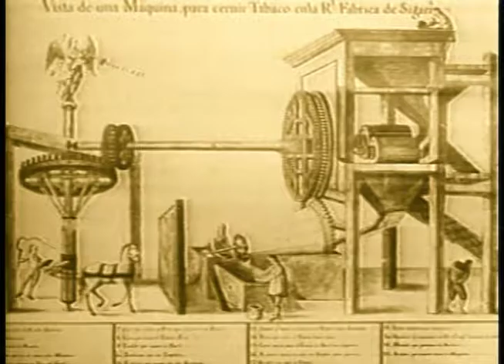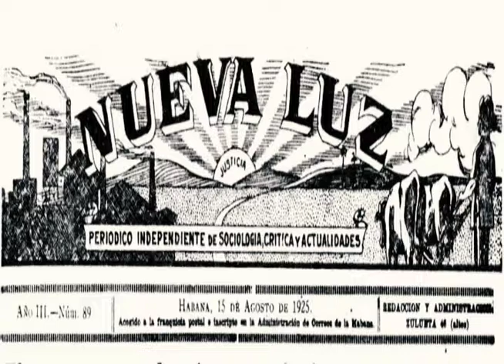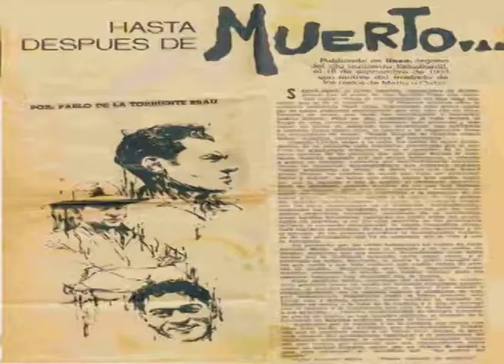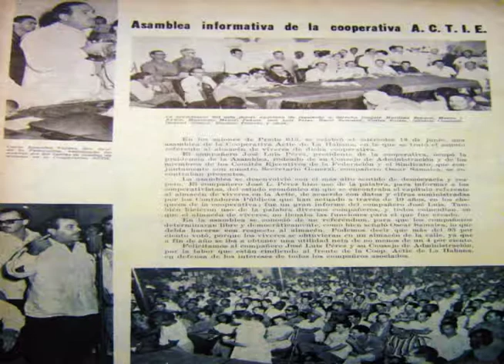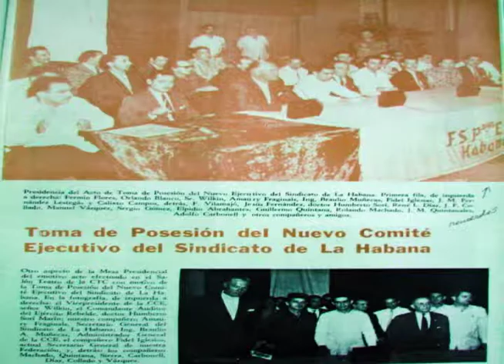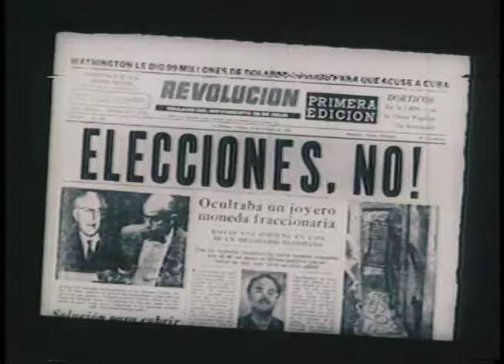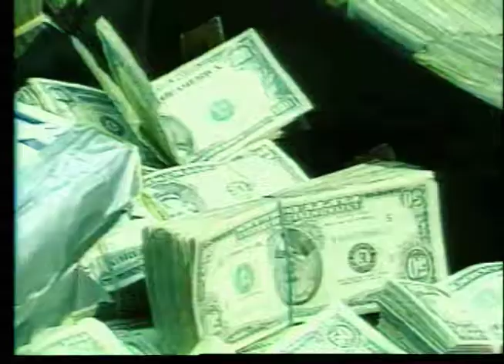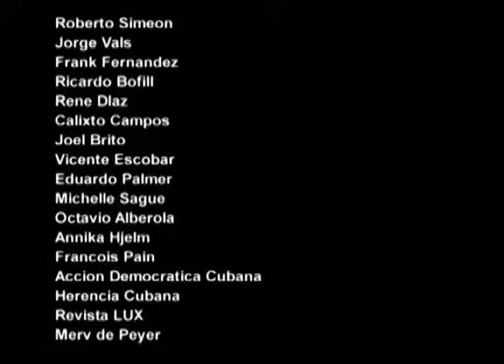HISTORIA DE LOS SINDICATOS EN CUBA